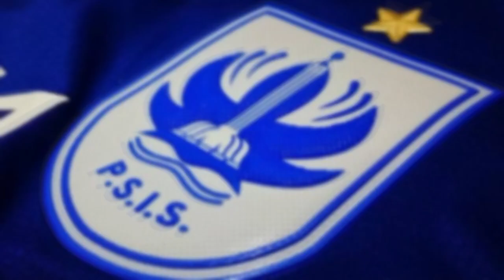KEJUTAN!! Sepi Rumor Pemain Grade A, PSIS Semarang Bakal Kejutkan Liga 1 Musim Depan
Berita Psis Semarang Hari Ini, Sepi Rumor Pemain Grade A, PSIS Semarang Bakal Kejutkan Liga 1 Musim Depan